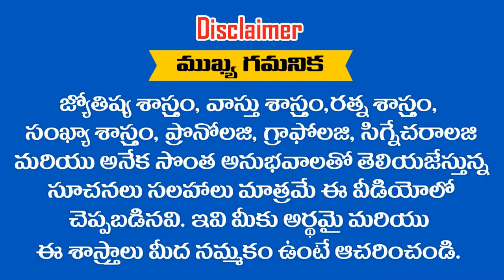08-06-2019 లో జన్మించిన పిల్లల భవిష్యత్తు ఎలా ఉంటుంది .... ? RAMM KRISH NIHAN ASTRONUMEROLOGY